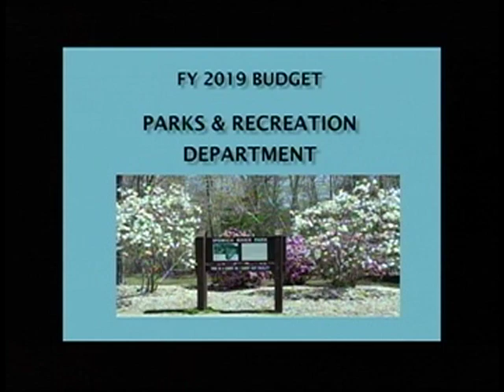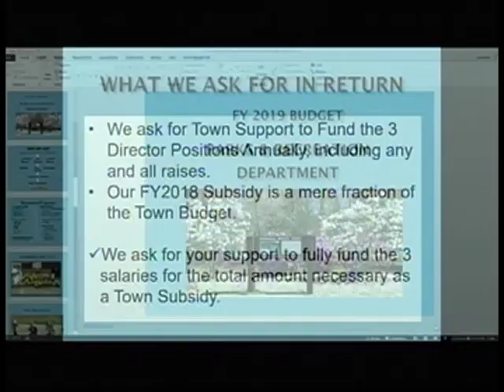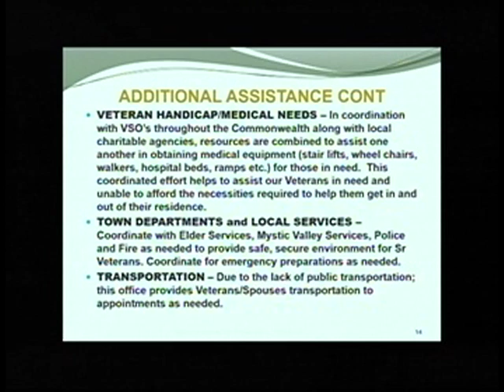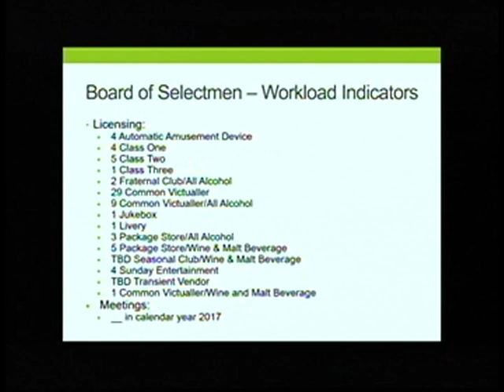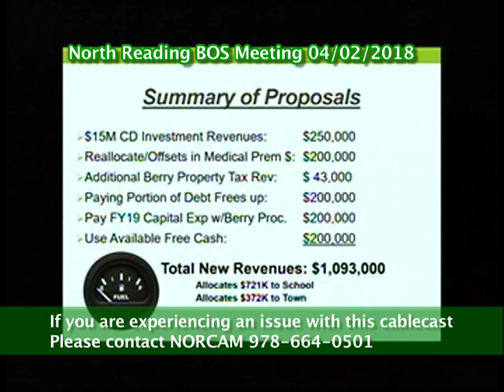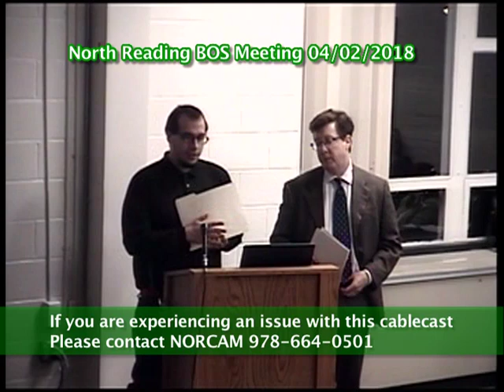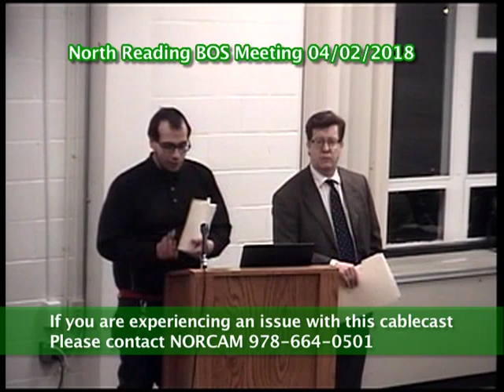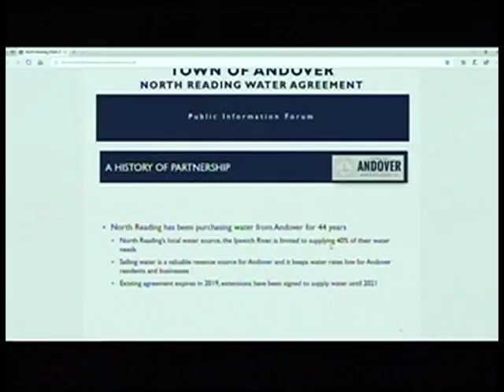North Reading, MA Board of Selectmen Meeting 04/02/18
The North Reading Board of Selectpeople held a meeting on Monday, April 2nd, 2018 at North Reading's town hall, room 14.